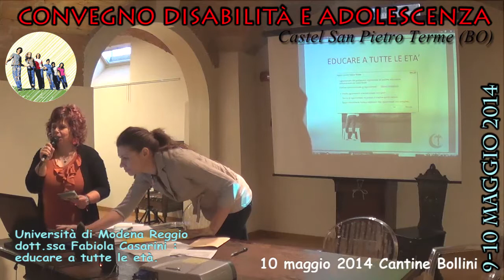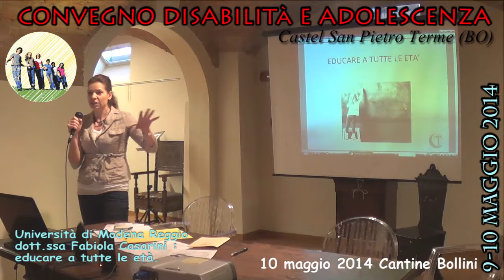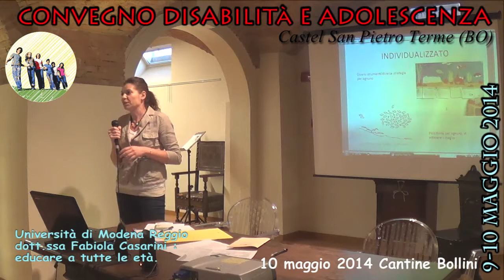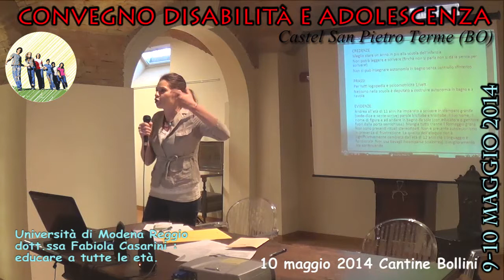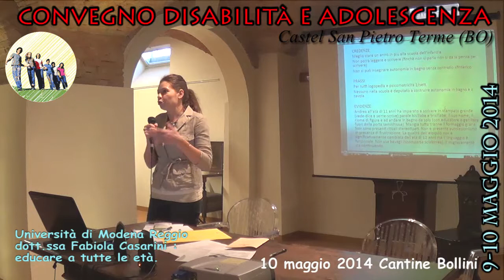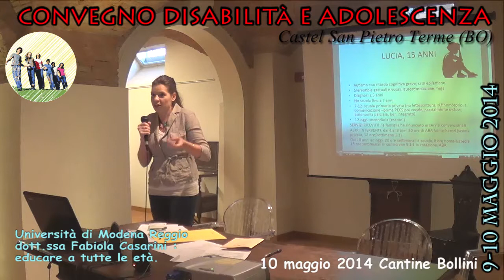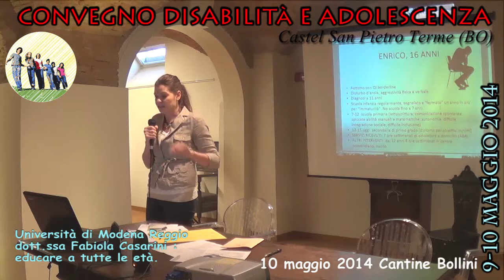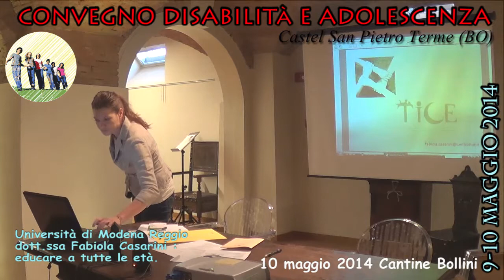Convegno disabilità e adolescenza - 10/5/2014 - Dott.ssa Fabiola Casarini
Università di Modena Reggio dott.ssa Fabiola Casarini : educare a tutte le età